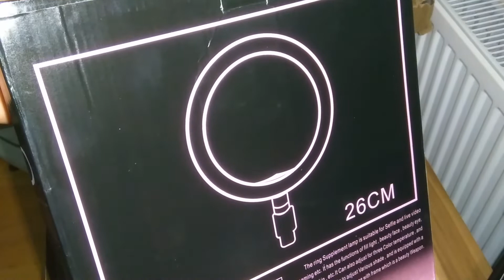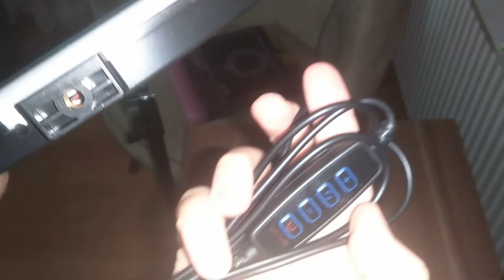Ringliht aldım.. Bakalım neler olacak!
Merhaba arkadaşlar kanalıma hoşgeldiniz.Sizkere almış olduğum ringliht ı tanıtmak istedim.İyi seyirler..